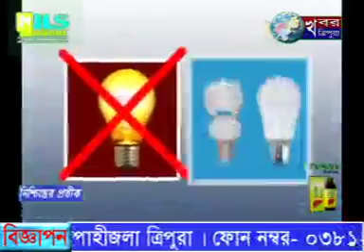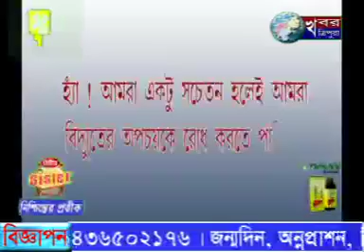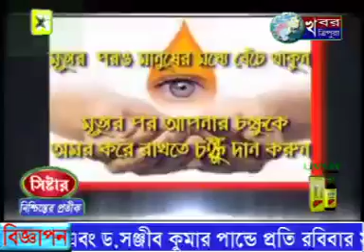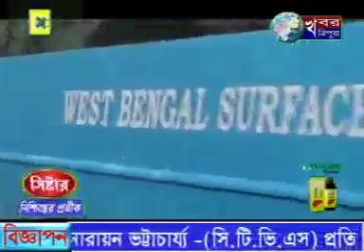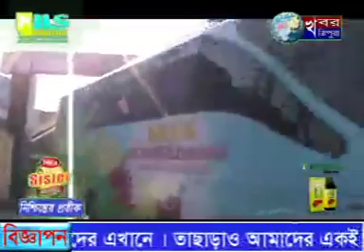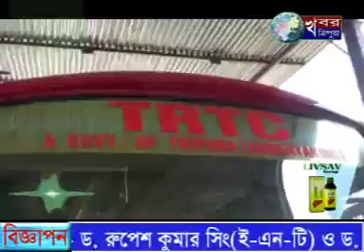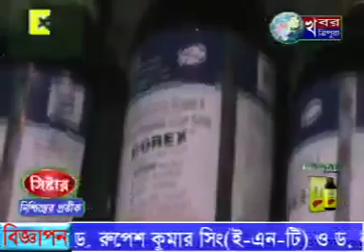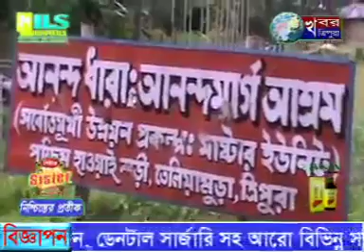KHABAR TRIPURA NEWS 21st Sep 2015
You are watching KHABAR TRIPURA NEWS uploaded from Sonamura Tamsabari, Sepahijala, Tripura ...